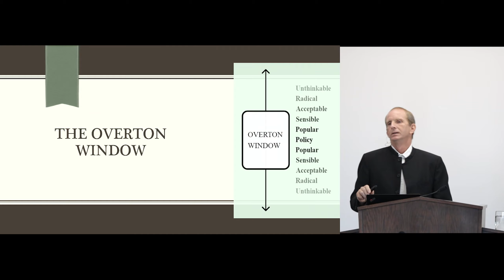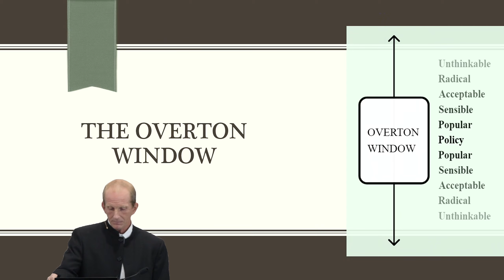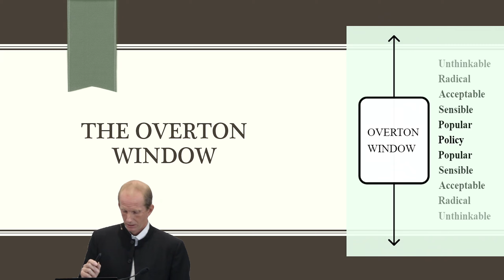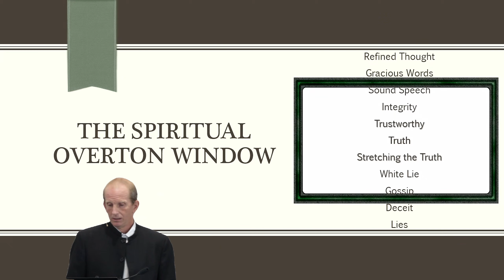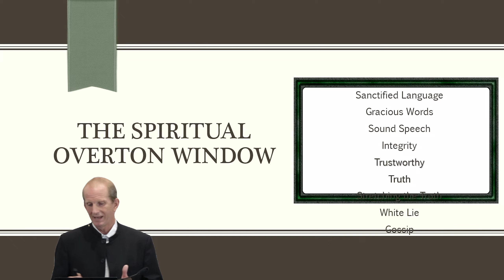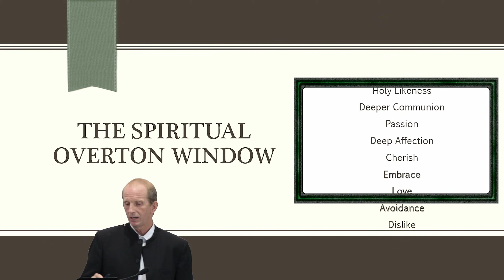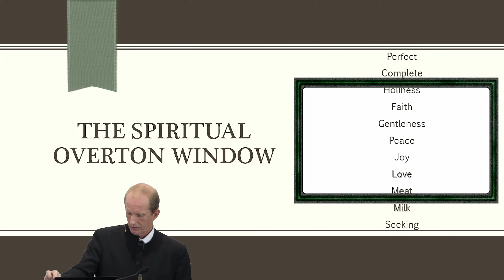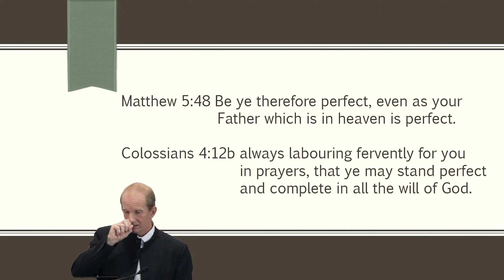May 19, 2024 The Spiritual Overton Window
0:00 Opening singing
8:36 Devotional
21:24 Sunday School
59:51 Singing
1:08:35 Announcements
1:14:29 Message - The Spiritual Overton Window
1:49:28 Closing song